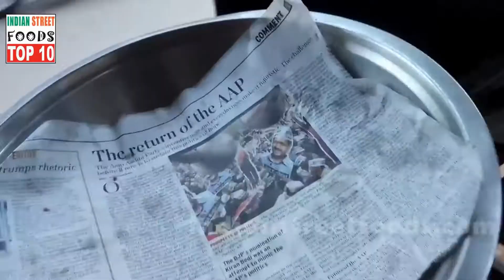Amazing Chicken Stater | Chicken Pakodi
Amazing Chicken Stater , Chicken Manchurian , Indian Street Food ,